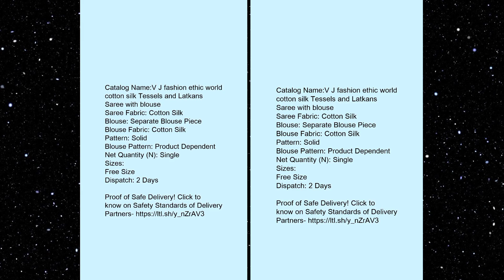Beautiful Cotton Silk Mustard lace border Saree With Blouse.suganya's store. sarees.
Beautiful Cotton Silk Mustard lace border Saree With Blouse
Name: Beautiful Cotton Silk Mustard lace border Saree With Blouse
Saree Fabric: Cotton Silk
Blouse: Separate Blouse Piece
Blouse Fabric: Cotton Silk
Pattern: Solid
Blouse Pattern: Same as Pallu
Net Quantity (N): Single
Sizes:
Free Size

suganya's store
Easy return policy